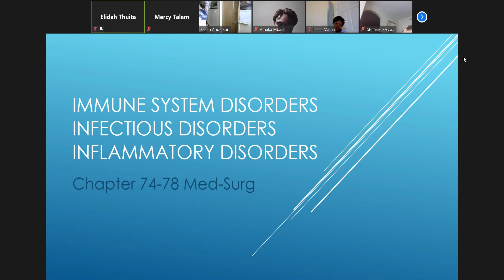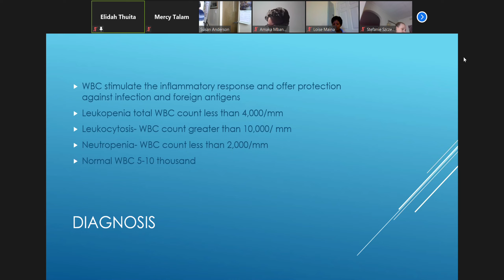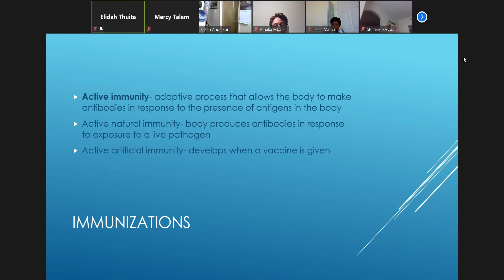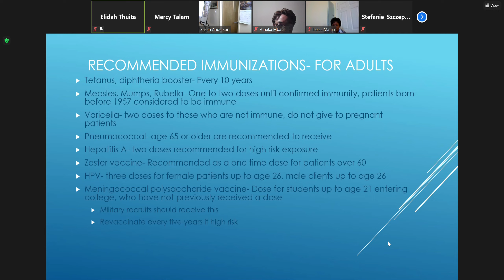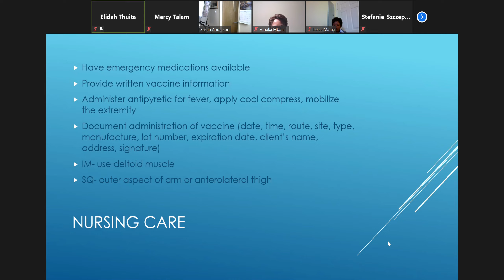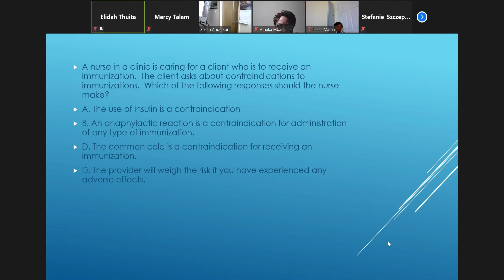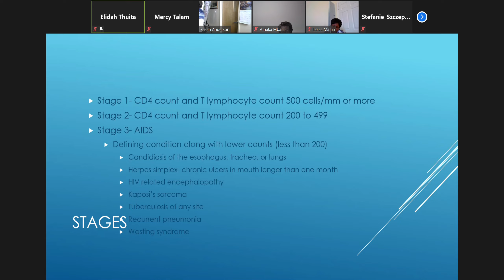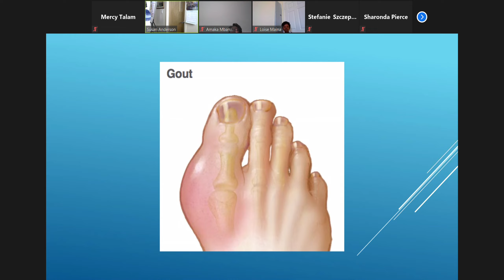CANCER AND SKIN